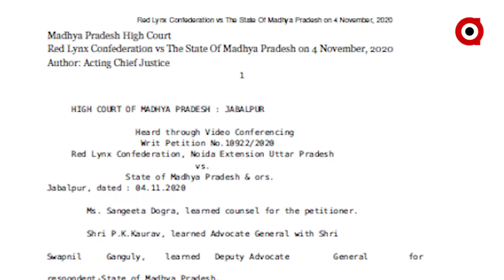ସୁନ୍ଦରୀ ଫେରିବା ପାଇଁ ଆରମ୍ଭ ହେଲା ପ୍ରକିୟା..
ସୁନ୍ଦରୀକୁ ନେବା ପାଇଁ ଓଡିଶାରେ ମଧ୍ୟପ୍ରଦେଶର ଟିମ । ସାତକୋଶିଆରେ ଏବେ ବନ୍ଦୀ ଜୀବନ କାଟୁଥିବା ବାନ୍ଧବଗଡ଼ର ବାଘୁଣୀ ସୁନ୍ଦରୀକୁ ଫେରାଇ ନେବାକୁ ଆସିଥିବା ଟିମ ଆଜି ବ୍ୟାଘ୍ର ପ୍ରକଳ୍ପର ବରିଷ୍ଠ ଅଧିକାରୀଙ୍କ ସହ ଆଲୋଚନା କରିଛନ୍ତି .